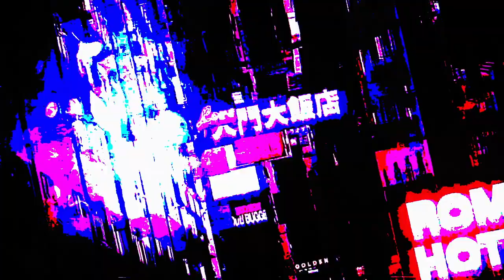CHANGE YOUR LIFE NOW - SECRETS of the Zohar - KITVEI ARI (the Writings of The Arizal) - PT3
In 1492, the Jews were expelled from Spain. Some went West to discover the Americas, yet the bulk went East to Turkey, and it was in the beginning of the sixteenth century that a number of Jews settled in the Holy Land in the city of Safed.

Rabbi Itzak Luria (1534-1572), universally known as the Arizal or the Ari-Hakodesh (the Holy Lion). Though the Arizal only lived for 38 years, he possessed a mystical soul, and all secrets of the creation were open to him. All his words were faithfully recorded by Rabbi Chaim Vittal and into the  Kitvei Ari, the “the writings of the Arizal.”

The Zohar is difficult to decipher without extensive knowledge and guidance. The main relationship between the Kitvei Ari and the Zohar is that without the Arizal’s teachings the Zohar does not make much sense. One could study the Zohar, which is a very poetic text, but it is hard to detect any system or structure. Once one knows the Kitvei Ari, the knowledge of Zohar begins to unfold.

Presented to you now and with our complements is a selection of the Kitvei Ari (the Writings of the Arizal) in multiple parts.

It is amazing how the prophetic words of a man who died in this world more than 600 years ago are more relevant for the generation of today than they have ever been for any other generation in our history.

It is like the Ari-Hakodesh is speaking to us from the grave. Our prayer to Hashem, any soul that has merited to find the precious words of the Arizal... we pray that they may hear all of the secrets buried inside the vowels. Look past the surface. Hashem gave you eyes to see.

May He, HaKadosh-Borchu, shine his countenance on you always.